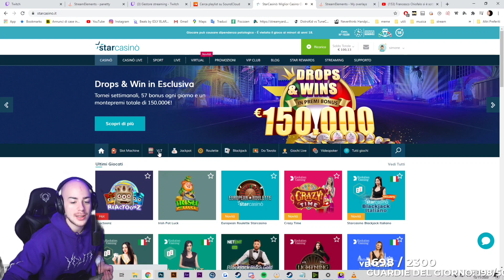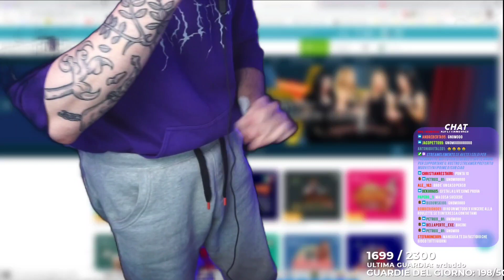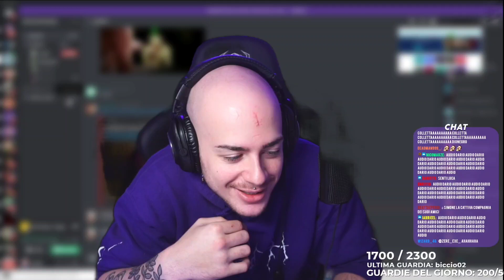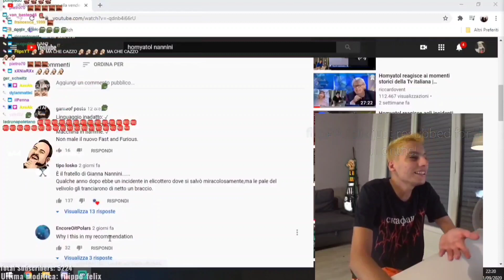Mangaka cerca di far smettere a Panetty di giocare alle slot